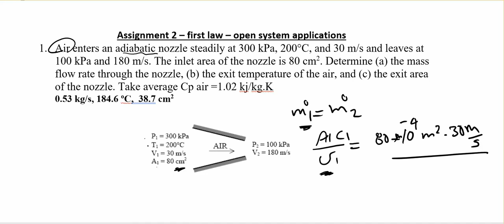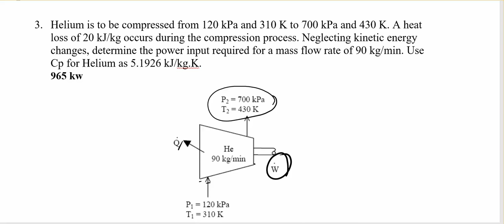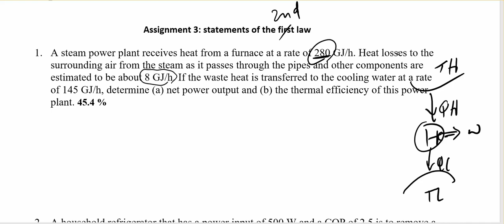Thermodynamics open system applications